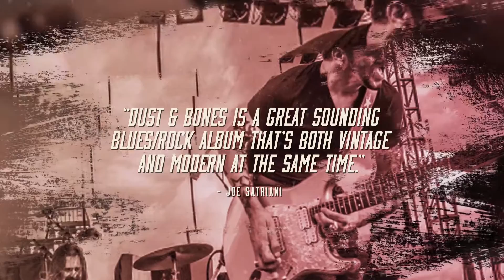Gary Hoey - Dust & Bones - Album Trailer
Album trailer for Gary Hoey's new studio album "Dust & Bones", which has been released by Provogue on July 29.